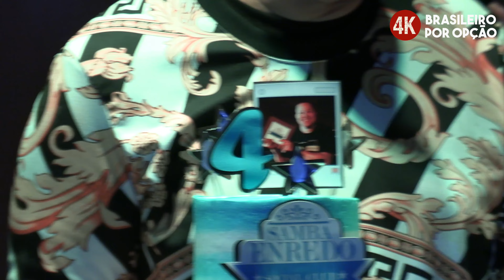Renê Sobral no Samba Enredo Social Club 29.06.23